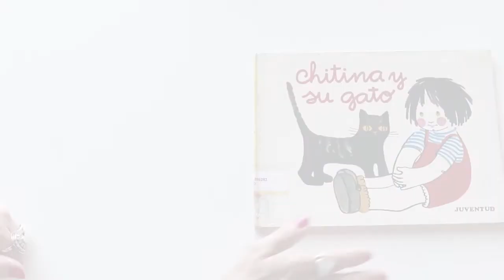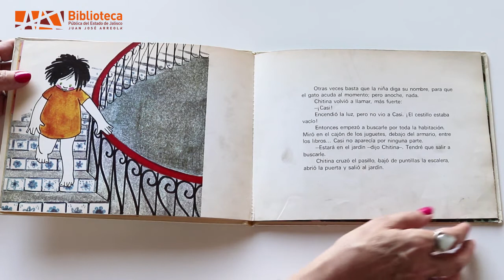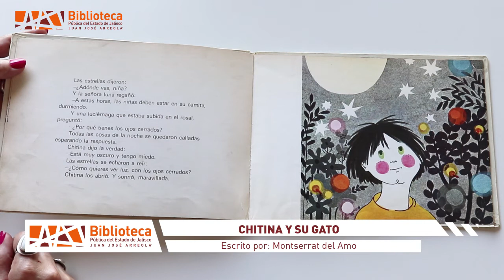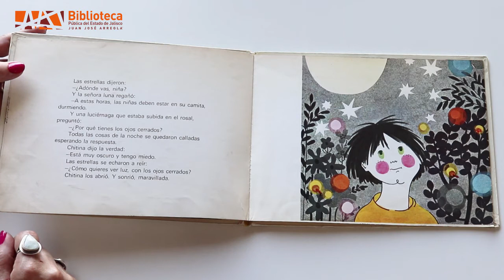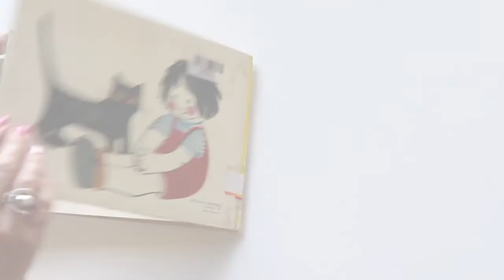Chitina y su gato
📖📚Disfruta de este cuento. 📖📚